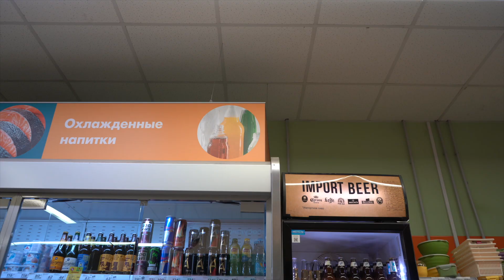minimalism || احسن طريقة تعيش بها حياتك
طالب ادرس فروسيا أقوم بتصوير فلوغات عن حياتي
اليومية بطريقة ترفيهية لرسم الابتسامة على وجوهكم..ّ اتمنى ان اكون خفيف ظل عليكم